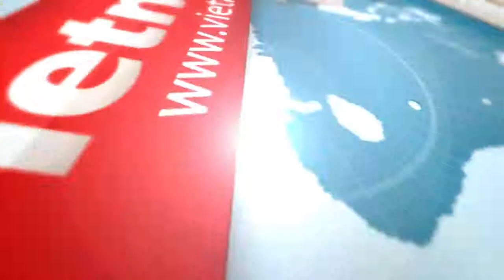nhan chung ke lai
Một nhân chứng tại hiện trường đã chạy thoát được ra ngoài trước khi toà nhà sập hoàn toàn cho biết: Vụ việc diễn ra vào khoảng hơn 12 h 30 phút trưa nay, bắt đầu bằng tiếng nổ "như nổ mìn". Rất may gia đình của nhân chứng đều đã thoát ra khỏi toà nhà cổ.